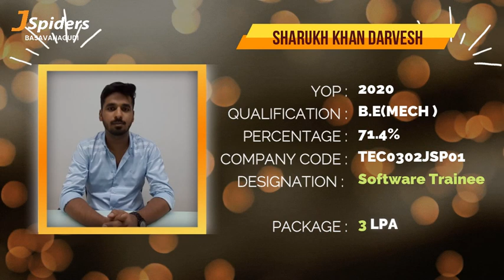JSPIDERS BASAVANAGUDI | STUDENT TESTIMONIAL | PLACED AS SOFTWARE TRAINEE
Congratulations SHARUKH KHAN DARVESH For getting placed as SOFTWARE TRAINEE

For Wonderful Career Start..
Attend Free Demo Classes..!!

CONTACT SOON !!